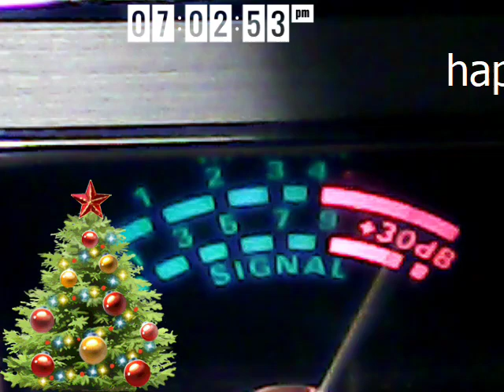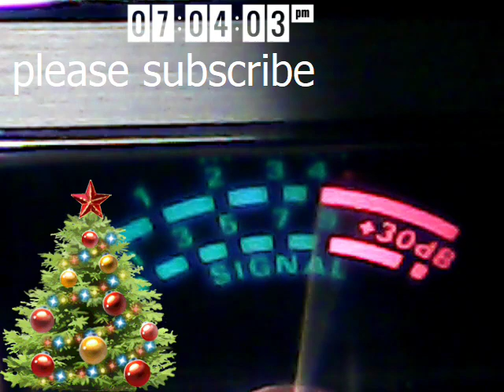Audioman288 & 969mountain man &psycho the garden around &500 Main